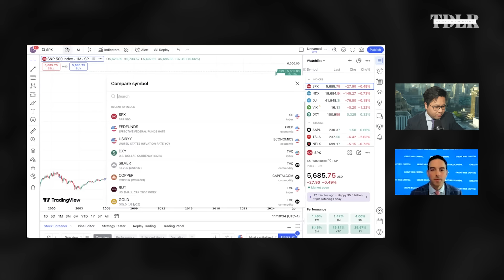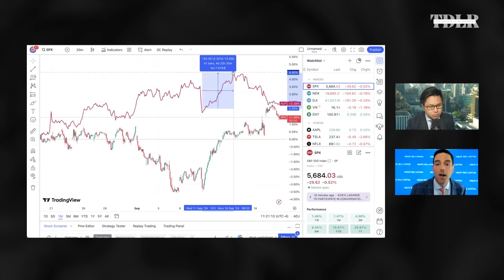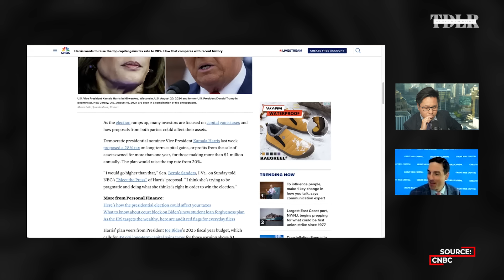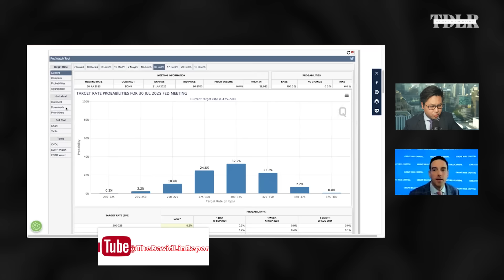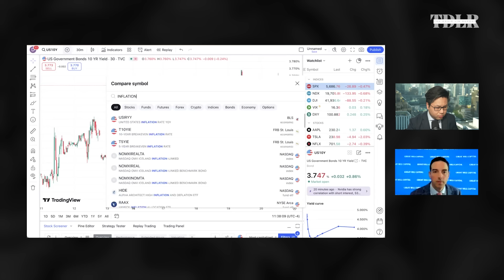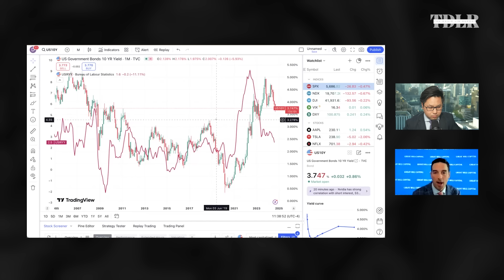‘Monstrous Amounts Of Money’: Fund Manager Reveals Assets That Soar When Fed Eases | Thomas Hayes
Thomas Hayes, Managing Member of Great Hill Capital, called the Fed pivot in September. Now, he's revealing which assets and sectors are likely to produce "monstrous amounts of money" during an easing cycle.

0:00 - Intro
1:00 - Market reaction to Fed cut
8:00 - More volatility up ahead?
12:47 - Election outcome and markets
14:50 - Capital gains taxes
18:05 - Tariffs and markets
20:15 - Election certainty
22:20 - Monstrous amounts of money made
24:15 - Consumer staples/discretionaries
26:25 - Fed funds rate outlook
29:42 - Bond market outlook
34:05 - Central bank divergences